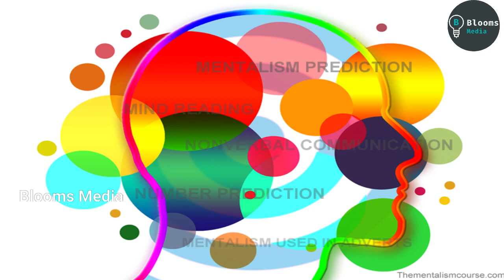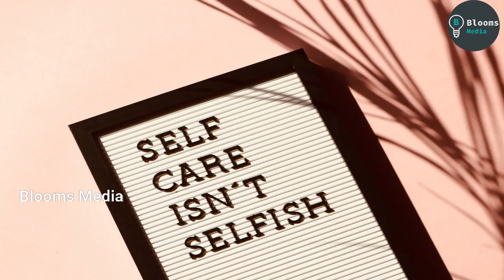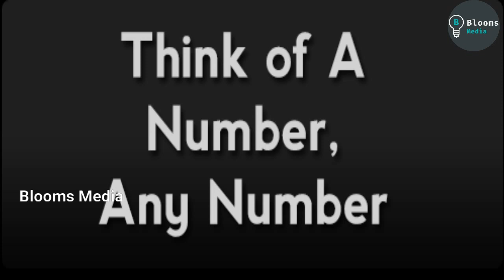Mentalism - the art of getting inside your head | The mind hacker | nipin niravath |sherlock holmes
Mentalism is a performing art in which its practitioners, known as mentalists, appear to demonstrate highly developed mental or intuitive abilities